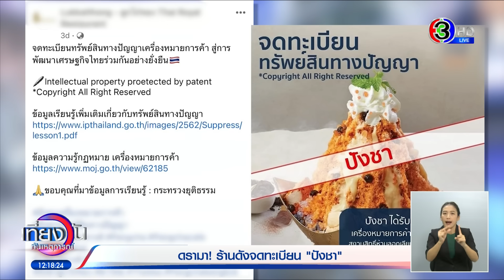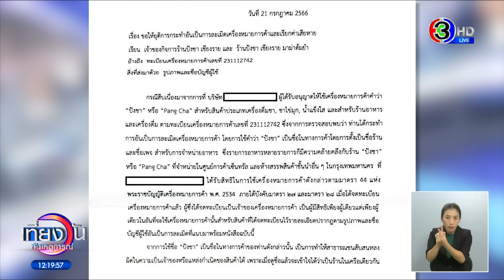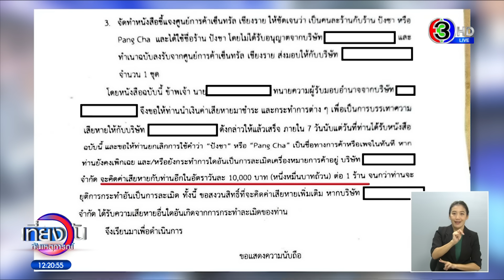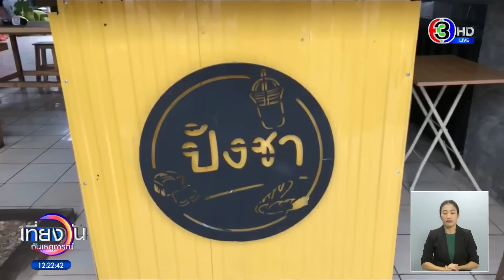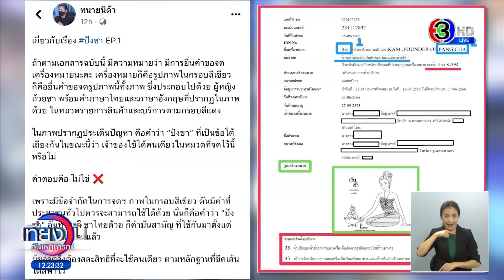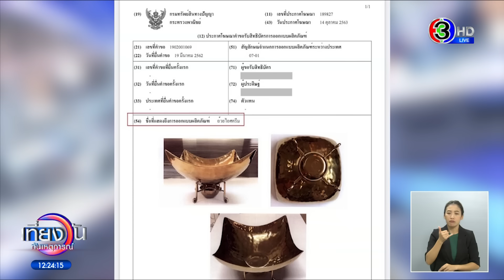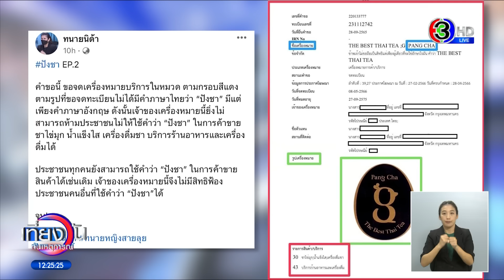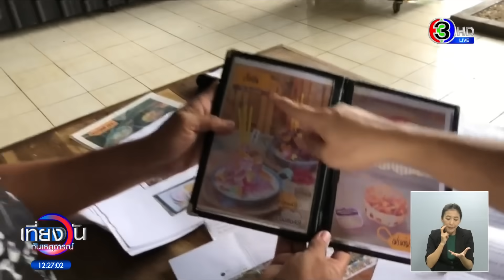ดรามา! 'ปังชา' ร้านดังแจง จดสิทธิบัตรแค่ถ้วยภาชนะ ส่วนน้ำแข็งไสราดชาไทย ร้านอื่นยังขายได้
ดรามา! ร้านดังจดทะเบียน 'ปังชา' แจงจดสิทธิบัตรแค่ถ้วยภาชนะ ส่วนน้ำแข็งไสราดชาไทย ยังขายได้

จากกรณีที่เพจเฟซบุ๊กร้านดัง ได้โพสต์ข้อความว่า จดทะเบียนทรัพย์สินทางปัญญาเครื่องหมายการค้า แบรนด์ "ปังชา" ภาษาไทย และ "Pang Cha" ภาษาอังกฤษ ตามพระราชบัญญัติคุ้มครองเครื่องหมายการค้า พ.ศ.2534 จดทะเบียนลิขสิทธิ์, จดทะเบียนสิทธิบัตรเป็นที่เรียบร้อยแล้ว สงวนสิทธิ์ห้ามลอกเลียนแบบ ทำซ้ำ ดัดแปลง แก้ไข สงวนสิทธิ์ห้ามนำชื่อแบรนด์ปังชา Pang Cha ทั้งภาษาไทยและภาษาอังกฤษ ไปใช้เป็นชื่อร้านหรือใช้เป็นชื่อสินค้าเพื่อจำหน่าย

ซึ่งหลังจากที่โพสต์ดังกล่าวถูกแชร์ออกไป ก็มีชาวเน็ตต่างเข้ามาแสดงความคิดเห็นเป็นจำนวนมาก จนขึ้นเทรนด์ทวิต X โดยส่วนใหญ่เกิดความสงสัยว่า หากร้านอื่นที่ขายเมนูคล้ายกันจะไม่สามารถใช้ชื่อ ปังชา หรือทำเมนู ปังชา ขายเองได้เลยหรือไม่ ทั้งที่เมนูนี้ก็มีมานานแล้ว

ซึ่งเรื่องนี้ ทางกรมทรัพย์สินทางปัญญา ได้โพสต์ให้ความรู้กรณี "ปังชาร้านดัง" ระบุถึงความแตกต่างระหว่าง ลิขสิทธิ์ สิทธิบัตร และเครื่องหมายการค้า ซึ่งในส่วนของร้านที่เป็นประเด็นอยู่ในตอนนี้ ได้จดสิทธิบัตรการออกแบบผลิตภัณฑ์ไว้ ดังนั้นเมนูน้ำแข็งใสราดชาไทย ใครก็ขายได้ แต่อย่านำลวดลายหรือแบบภาชนะ ที่มีการจดสิทธิบัตรการออกแบบผลิตภัณฑ์ไว้ไปใช้ และไม่ควรใช้รูปแบบฟอนต์ที่ชวนให้นึกถึงแบรนด์นั้น ๆ แต่ถ้าคิดค้นสูตรขนมขึ้นใหม่ ซึ่งยังไม่เคยปรากฎในที่ใดมาก่อน สามารถนำมาขอจดอนุสิทธิบัตรได้

ต่อมาเพจเฟซบุ๊กร้านดัง ได้ออกมาโพสต์ชี้แจงล่าสุด ระบุว่า ขออภัยที่มีการสื่อสารและทำให้เกิดความเข้าใจที่คลาดเคลื่อน ทางร้านน้อมรับทุกคำติชม คำแนะนะ และจะปรับปรุง พัฒนาทั้งในการสื่อสาร การบริการสินค้าต่อไป และขอขอบคุณกรมทรัพย์สินทางปัญญาที่ได้ให้ข้อมูลและหาแนวทางร่วมกันในการชี้แจงเพื่อให้ความรู้ความเข้าใจทางแบรนด์เป็นอยางดีที่สุด

เที่ยงวันทันเหตุการณ์ วันที่ 30 สิงหาคม 2566